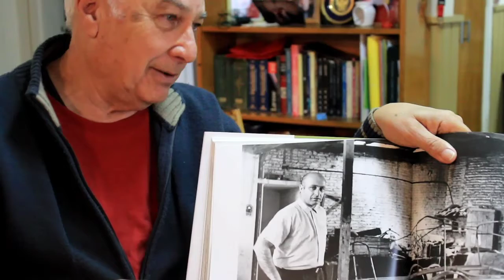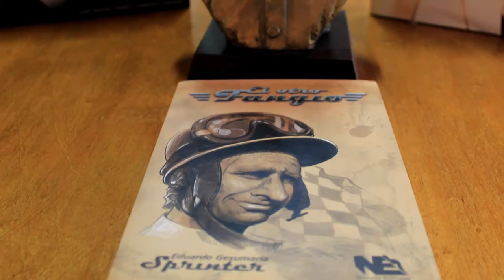Ruben Fangio recibió el DNI que acredita su identidad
Tras años de lucha, el hijo del multicampeón automovilistico recibió su documento. El vecino cañuelense contó sus sensaciones.